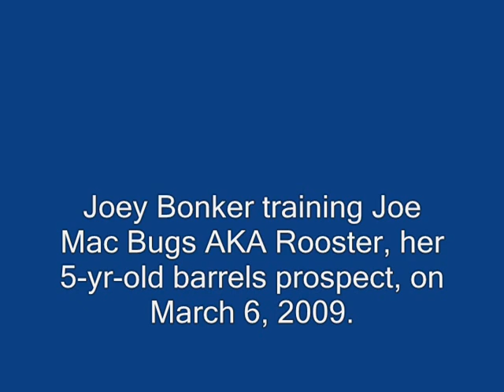Jo Watlington and Joe Mac Bugs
Trainer Jo Watlington working with her barrels prospect Joe Mac Bugs on March 6, 2009.  This video is on Jo's old YT account (see JoeyBonker), and we're trying to see if maybe they'll authorize use of the original soundtrack, which is "The Running Blood" by Michael Martin Murphey.  On the old one, YT has got that as the audio instead of the audioswap song we ended up using.  So, no audio track here for now!